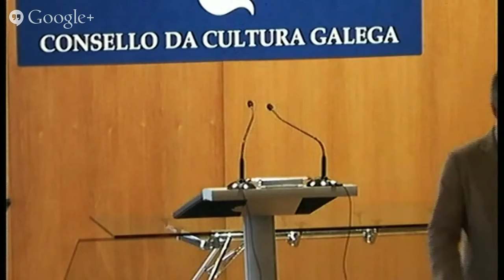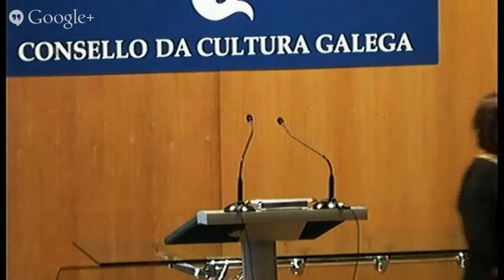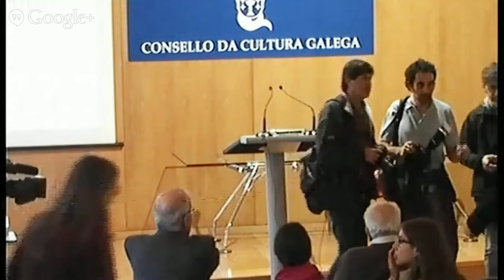Presentación 1 Patrimonio para o futuro, patrimonio inmaterial galego portugués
Trailer promocional de Ponte ao meu (noso) lado, feito por Ponte.nas ondas!, no que se reivindica o Patrimonio Inmaterial Galego-Portugués. Gravado pola cantante Guadi Galego e Vozes da Rádio.

Kazuya Yoshii Chozetsu ☆ Dynamic! TV Size (karaoke galego-português) Dragon Ball Super (ドラゴンボール超) é a continuaçom direta de Dragon Ball Kai, começa poucos anos depois.

SINOPSE: O proxecto para a creación do Espazo Natural e Arqueolóxico dos Sete Camiños é unha proposta que pretende poñer en valor o importante e rico patrimonio natural, cultural e paisaxíst.